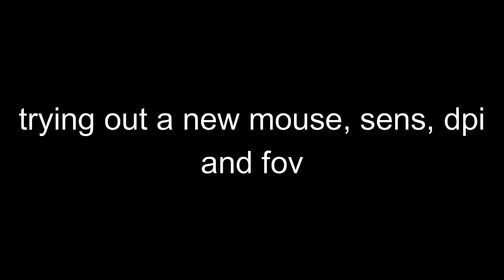1:24 Matrix Competitive Speedrun (new mouse) - Roblox Arsenal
i thought my aim would be trash on my new mouse